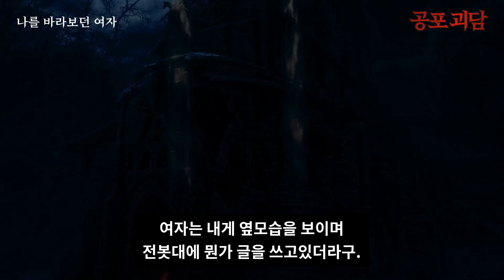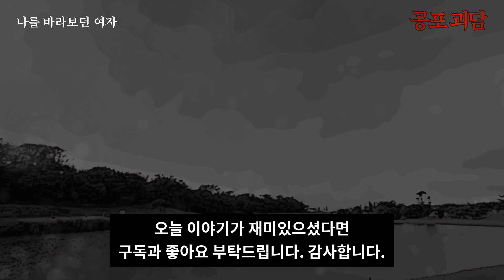【무서운이야기】 나를 바라보던 여자